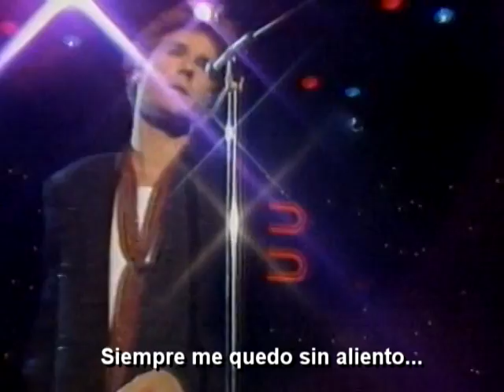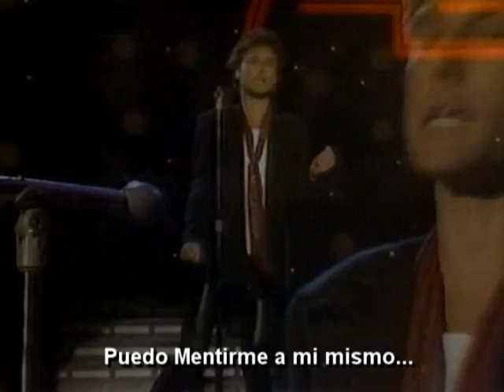John Waite - Missing You ( Extended Remix ) HQ Video Mix By Sergio Luna Spanish Subtitles